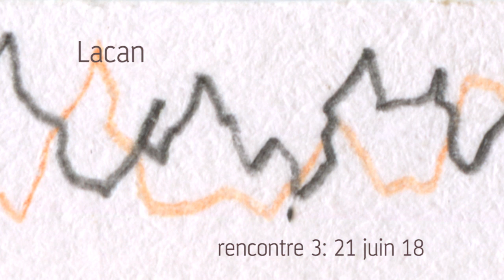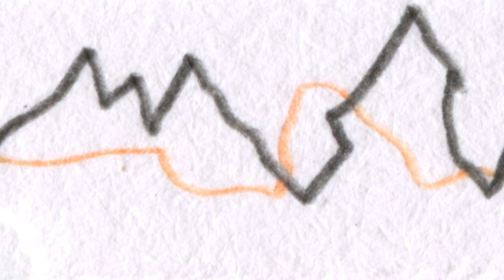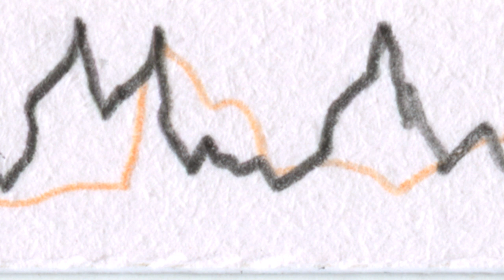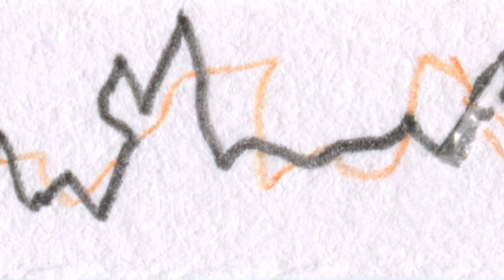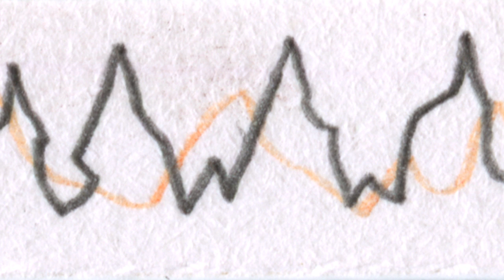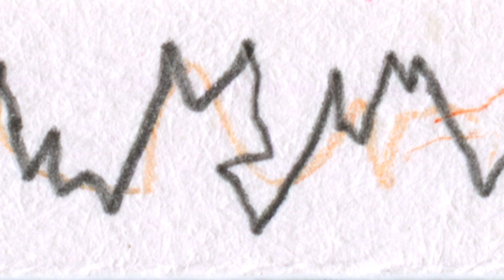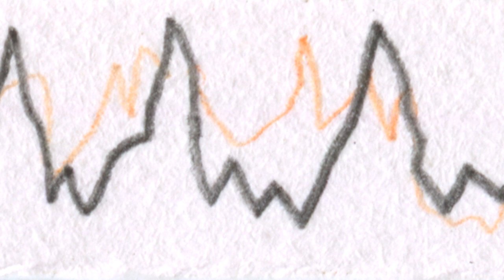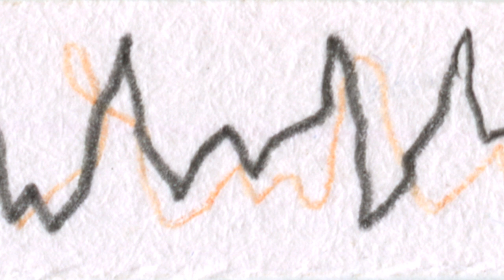PSYCLE _ Lacan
Le groupe PSYCLE s'est formé en 2017 autour des questions que posent l'expérience de la souffrance et de la pathologie, le milieu psychiatrique et plus largement la dimension du soin en rapport avec la question du politique. PSYCLE réunissait des personnes politiquement proches (en lien avec la "Maison de la grève" de Rennes concernés comme usagers des instances psychiatriques ou exerçant au sein de celles-ci.
Chaque semaine avaient lieu des discussions autour des problèmes spécifiques rencontrés dans nos lieux de vie, nos groupes, des ateliers de réflexions sur des thèmes à l'année, des lectures en commun, des exposés. Une fois par mois,  films documentaires ou de fictions étaient projetés et suivis de débats avec le public au bar le "BabaZula".
En juin 2018 un cycle de 3 jours de rencontres s'est déroulé pour sensibiliser le plus grand nombre à ces questions.

Ici la cinquième intervention : Sarah nous parle de Lacan

PSYCLE existe aujourd'hui sous forme de liste de discussion, échangeant des informations autour des questions du soin et s'organisant pour répondre au mieux aux urgences psychiatriques en utilisant leurs réseaux.